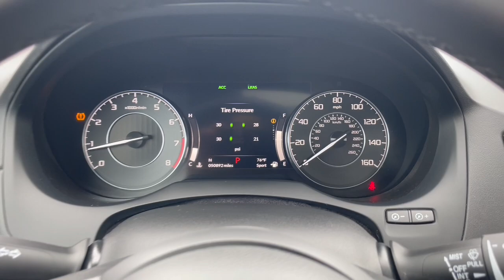2021 Acura RDX Wantagh, Levittown, Babylon, Hempstead, Nassau County NY 25823U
Gray Used 2021 Acura RDX 4DR SH AWD available in Wantagh, New York at Hassett Automotive. Servicing the Levittown, Babylon, Hempstead, Nassau County NY area.

Hassett Automotive
3530 SUNRISE HWY

ONE OWNER. HASSETT IS THE HOME OF $$- 0 FEES!! NO ADDED CHARGES! THE PRICE YOU SEE IS THE PRICE YOU PAY PLUS TAXES & MOTOR VEHICLE! NO FORCED FINANCING! NO RED TAPE! HONEST DEALERS STILL EXIST! STOP IN A SEE FOR YOURSELF! CLEAN CARFAX.